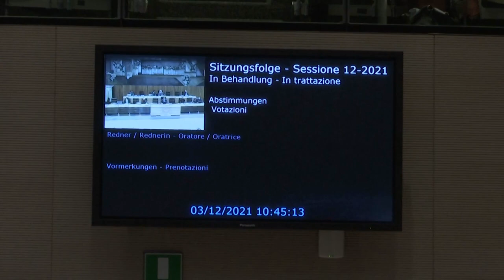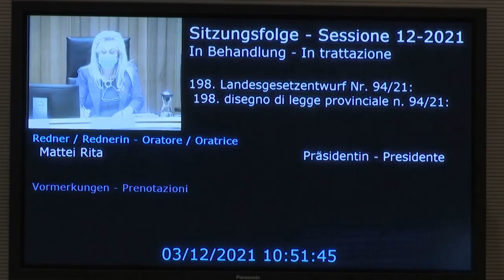Novembre/Dicembre 2021 - Riepilogo seduta Consiglio della Provincia autonoma di Bolzano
È tornata a riunirsi, da martedì 30 novembre a venerdì 3 dicembre il Consiglio della Provincia autonoma di Bolzano.

La sessione è iniziata, come di consueto, con l'informativa della Giunta provinciale sugli sviluppi della pandemia da Covid-19, cui ha fatto seguito tra l'altro la trattazione delle interrogazioni su temi di attualità, l'esame della proposta di deliberazione sul Documento di economia e finanza provinciale e mozioni presentate dall'opposizione in merito al transito delle merci sull'asse del Brennero, Garante dei diritti degli animali e Dichiarazione unificata di reddito e patrimonio (DURP): più equità. Nella seconda metà della settimana, la maggioranza ha proposto due disegni di legge, nonché una mozione che riguarda la certezza dei finanziamenti per la rete viaria rurale.